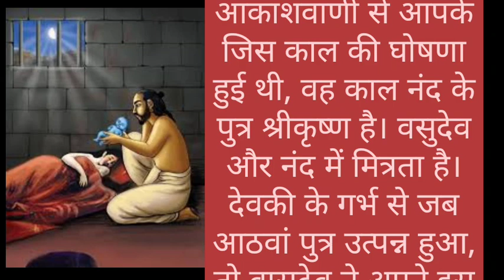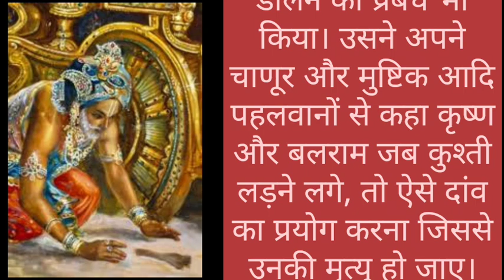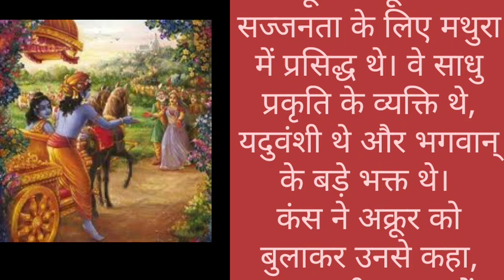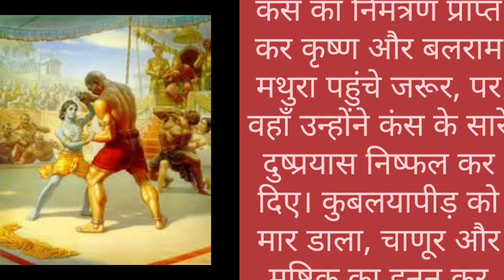अक्रूर द्वारा श्रीकृष्ण को निमंत्रण।श्रीकृष्ण और अक्रूर की कहानी।श्रीमद्भागवत की श्रेष्ठ कहानियाँ-13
अक्रूर द्वारा श्रीकृष्ण को निमंत्रण।Akrur Dwara Shri Krishna Ko Nimantran श्रीराधे radhakrishna# Shri Krishna# Jay Shri Radhey#kahaniwithtea राधे राधे, राधे कृष्णा श्रीकृष्ण श्रीराधेradhakrishna# Shri Krishna# Jay Shri Radhey#kahaniwithteaराधे राधे, राधे कृष्णा श्रीकृष्ण श्रीराधेradhakrishna# Shri Krishna# Jay Shri Radhey krishnaJay Shri krishna#radheykrishna
अक्रूर द्वारा श्रीकृष्ण को निमंत्रण।श्रीकृष्ण और अक्रूर की कहानी।श्रीमद्भागवत की श्रेष्ठ कहानियाँ-13जरासंध का आक्रमण।श्रीमद्भागवत की श्रेष्ठ कहानियाँ--14 जरासंध ने 17 बार किया मथुरा पर आक्रमण।